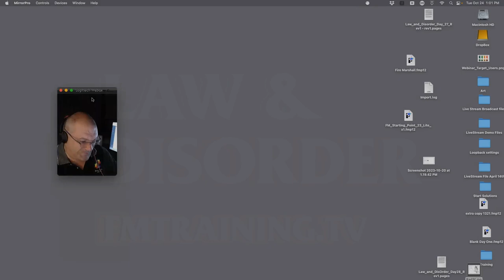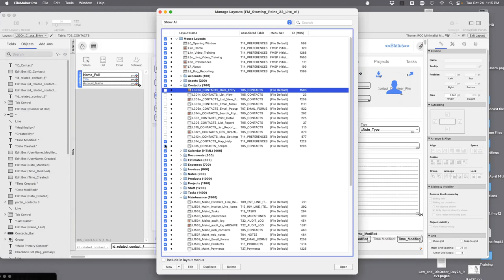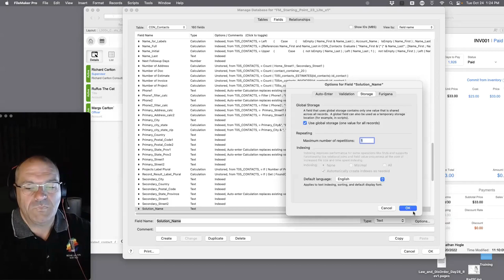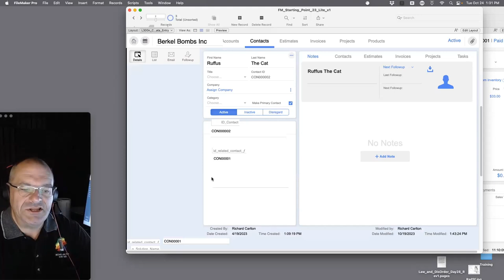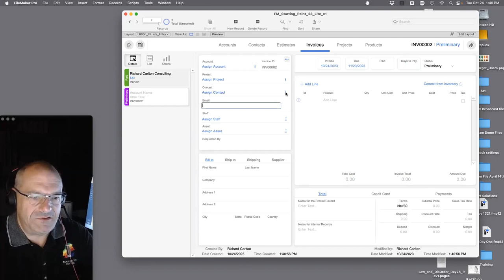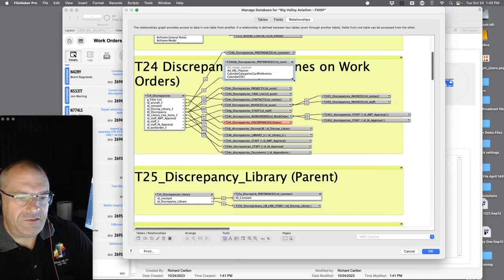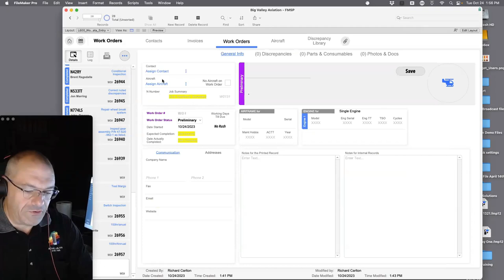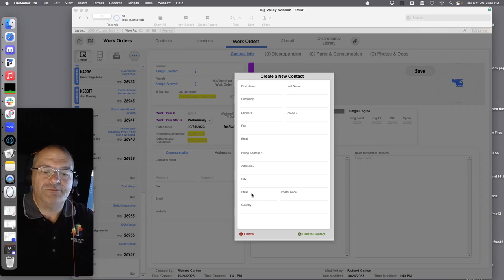Law & DisOrder - Claris FileMaker for Beginners: Layout Inspector and Preferences - Day 30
8294 - LiveStream - 10.24.23 - Law & DisOrder - Claris FileMaker for Beginners: Layout Inspector and Preferences - Day 30 - FileMaker Live

Detailed discussion of the Layout Inspector. FileMaker allows the managing the display of objects on the layout, without affecting the underlying data. Visual styling, object invisibility settings, etc.

70 hours of video content AND one copy of Claris FileMaker Pro! 🎥

FMTraining.TV
2122 9th St., Suite 102

Imj3zEXXWfcYeEyeYrcWkMuJXeK4p6siBU/edit?usp=sharing